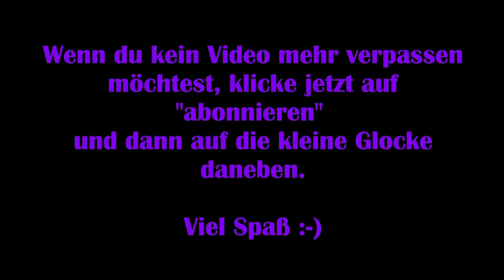The Medium #14 – Monster unter Strom [Lets Play] [Deutsch] 2K